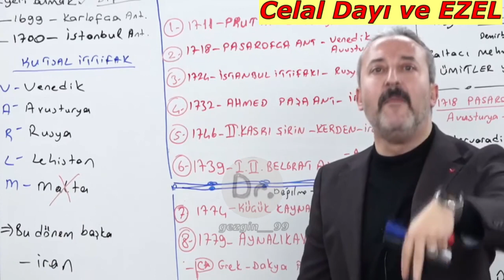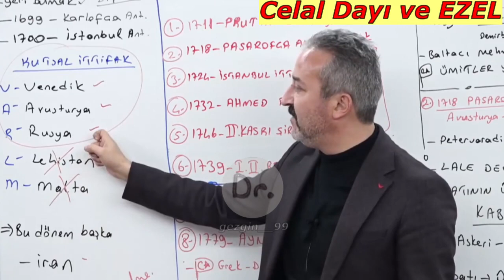Celal Dayı ve Osmanlı EZEL/Osmanlı çöküş ve Kutsal ittifak